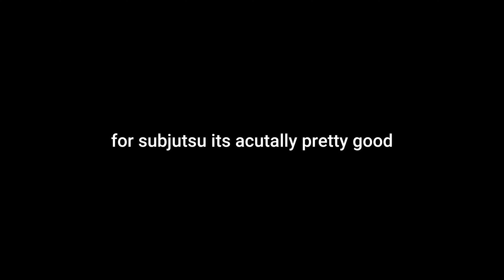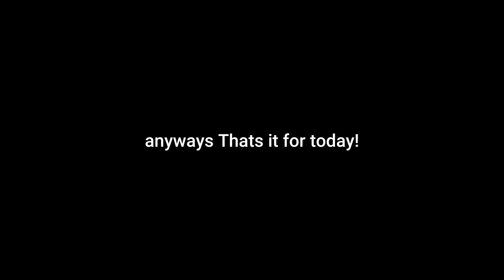Maki Style: Ashura Buckshot Is...